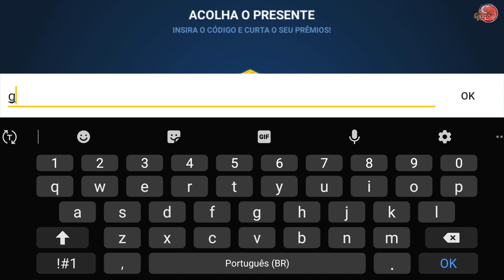Fishing Clash - Codigo 12 de Junho 2020 #24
Fishing Clash -  CÓDIGO 12 de Junho 2020 #24

Equipamentos:
Celular: Samsung A50
Câmera: Sony a7R2
Lente Samyang 18mm 2.8
App usado para Gravar de Ecrã
Microfone Lapela Sony Gravador Zoom H6